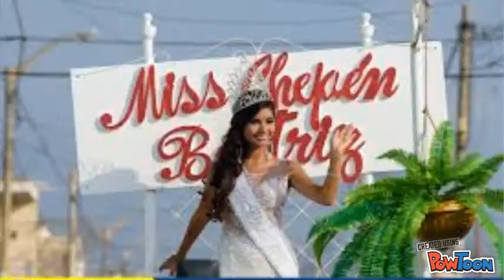BIENVENIDOS A CHEPÉN